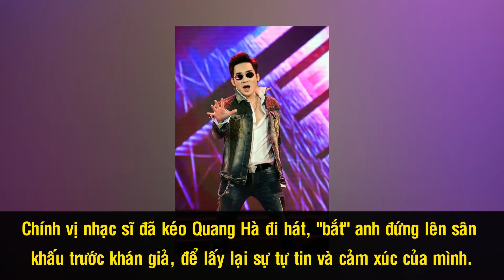Ca Sĩ Quang Hà - Cú Sốc Khủng Khiếp Và Những Vị Cứu Tinh Làm Thay Đổi Cuộc Đời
15 năm trước, Quang Hà mới chỉ là giọng ca Hà Nội chập chững bước chân vào làng giải trí Sài Gòn. Bỡ ngỡ, khó khăn và đôi lúc là cả mỏi mệt, chán chường là những điều không thể tránh được với chàng ca sĩ trẻ. Đã qua rồi thời điểm mà những cú sốc xảy đến khiến Quang Hà khủng hoảng, nhưng nếu không có sự giúp đỡ, khuyên ngăn từ một người ân nhân đặc biệt, có lẽ sự nghiệp của Quang Hà chưa thể toả sáng như hiện tại.

Cám ơn bạn đã xem video Ca Sĩ Quang Hà - Cú Sốc Khủng Khiếp Và Những Vị Cứu Tinh Làm Thay Đổi Cuộc Đời

Những video có thể bạn thích:

Akira Phan - Biến Cố Khủng Khiếp Và Hành Trình Vượt Qua “Cái Bóng” Quá Lớn Của Chính Mình

Những Ca Sĩ Việt Mãi Không Vượt Qua Thành Công Của Bản Hit Đầu Tiên – Phần 1

Những Cặp Song Ca “Không Thể Nào Quên” Từng Khiến 8x, 9x “Mất Ăn Mất Ngủ”

‘Đại Minh Tinh’ Thẩm Thúy Hằng – Huyền Thoại Nhan Sắc Việt Và Những Biến Cố Thay Đổi Cuộc Đời

“4 Nữ Hoàng Đĩa Nhựa” Của Sân Khấu Cải Lương, Bây Giờ Ra Sao?

Sau 9 Năm, Dàn Diễn Viên Của Phim ‘Gia Đình Phép Thuật’ Giờ Ra Sao? Phần 1

Trấn Thành - Từ Cậu Sinh Viên Bị Đuổi Học Giữa Chừng Đến Cái Tên Bảo Chứng Thành Công

Danh Hài Chí Tài - "Đại Ca" Đa Tài, Chung Tình, Hiếm Có Của Showbiz Việt

Việt Hương - Từ Quá Khứ Bị Chèn Ép Đến Nữ Danh Hài Số 1 Việt Nam

Xuân Bắc – Từ Chàng Sinh Viên Nghèo Đến MC, Danh Hài Đình Đám

NSND Tự Long – Tuổi Thơ Nghèo Khó Và Tình Bạn Hơn 24 Năm Với Xuân Bắc

Thúy Nga Paris By Night – Từ Thời Hoàng Kim Đến Giai Đoạn Khủng Hoảng

Sao Nhí Việt Đình Đám 1 Thời, Bây Giờ Ra Sao? Phần 1

Dàn Diễn Viên Phim Chạy Án Sau 12 Năm, Bây Giờ Ra Sao?

Thần Đồng Âm Nhạc Bé Châu – Đánh Đổi Cả Tuổi Thơ Và Hiện Tại Bị Khán Giả Lãng Quên

Người Tình Màn Ảnh Nóng Bỏng Của Lý Hùng: Cát-xê Một Thuở 15 Cây Vàng, Đóng 3 Phim Cùng Lúc

3 Chị Em Cẩm Ly Và Khối Tài Sản Tỷ Đo Đáng Mơ Ước?